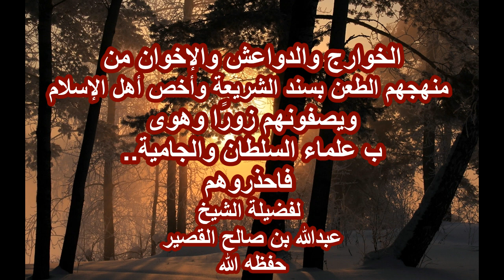الخوارج والدواعش والإخوان من منهجهم الطعن بسند الشريعة للشيخ عبدالله القصير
الخوارج والدواعش والإخوان من
منهجهم الطعن بسند الشريعة وأخص أهل الإسلام
ويصفونهم زورًا وهوى
..ب علماء السلطان والجامية
فاحذروهم
لفضيلة الشيخ
عبدالله بن صالح القصير
حفظه الله
كُـــن ســـبــبـــاً
‏في نشر ⁧العلم_الشرعي⁩
حــسـاب الـشيخ: ⁧عبدالله_القصير⁩ او نشر تغريداته
الحساب الرسمي لفضيلة الشيخ عبد الله القصير حفظه الله بتوتير
موقع مسجد فضيلته بحي المغرزات بجوار تقاطع طريق عثمان _رضي الله عنه_مع الملك_ عبدالله من جهة الشمال..
جامع الأمير فيصل بن محمد آل سعود
حي المغرزات، الرياض 12481

دروس الشيخ عبدالله القصيّر وفوائده
قناة الشيخ بالتلجرام تهتم بنشر دروس وفوائد الشيخ الجليل عبدالله بن صالح القصيّر -حفظه الله- ومحاضراته وخطب الجمعة
👇رابط مباشر للدخول على القناة